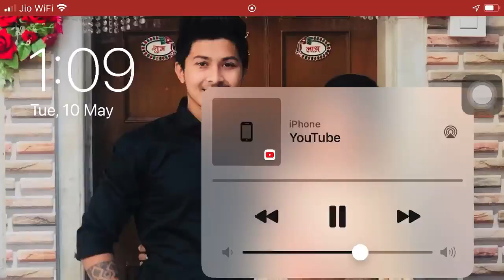12 May 2022